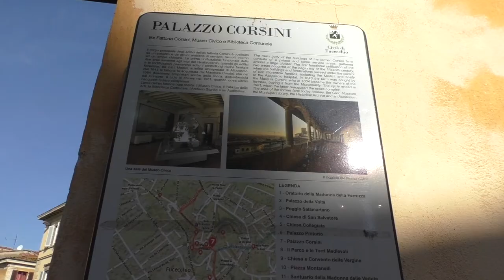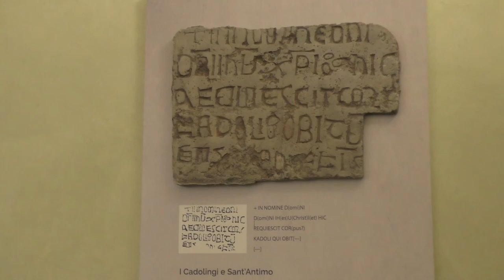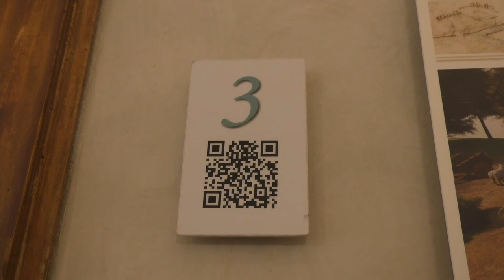Piccoli musei, il Museo civico e Diocesano di Fucecchio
Si trova nel Castello Corsini, appena sotto l’imponente castello di Salamarzana e a fianco dell’Abbazia di San Salvatore, all’interno delle storiche mura di fortificazione della città

Un viaggio nel tempo, che inizia nell’era preistorica e arriva ai giorni nostri, attraverso arte, mestieri, cultura e disegni di Leonardo. Il Museo civico e Diocesano di Fucecchio nasce nel 1969 e dal 2004 è ospitato nel Castello Corsini, appena sotto l’imponente castello di Salamarzana e a fianco dell’Abbazia di San Salvatore, all’interno delle storiche mura di fortificazione della città. Proprio Leonardo Da Vinci raffigurò per primo il castello, in quella che di fatto fu la prima mappa della zona e che oggi aiuta il visitatore a capire i processi di trasformazione di Fucecchio e del suo antico castello

PAROLE ANDREA VANNI DESIDERI, DIRETTORE MUSEO CIVICO DI FUCECCHIO
La visita del museo civico si divide in tre parti, la prima archeologica, che illustra aspetti del popolamento e della storia degli insediamenti del territorio, la seconda storico-artistica, che comprende quadri e opere come quelle di Giovanni Ser Giovanni, fratello di Masaccio e di Arturo Checchi, e la terza naturalistica, interamente dedicata alla fauna del padule di Fucecchio.
Le collezioni, di proprietà comunale, statale e ecclesiastica, si dividono in ben 17 sale e illustrano la storia dell'area compresa tra le Cerbaie, la bassa Valdinievole e il Valdarno, tra ceramiche, anfore, epigrafi dei conti Cadolingi e ritrovamenti in fondo all’Arno.

L’ingresso costa 3 euro ed è prenotabile anche attraverso visite guidate, sebbene il museo sia organizzato con audio-guide che permettono agli ospiti di essere accompagnati nelle varie stanze attraverso una semplice app. Il Covid naturalmente obbliga a organizzare visite a numero chiuso, ma in qualche modo ha permesso a molti toscani di ricoprire tesori nascosti meno noti.